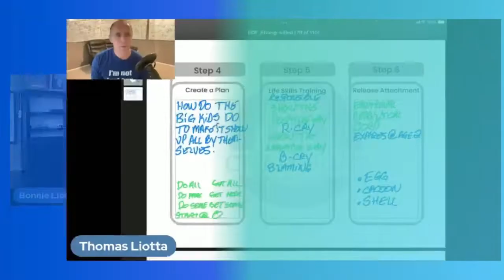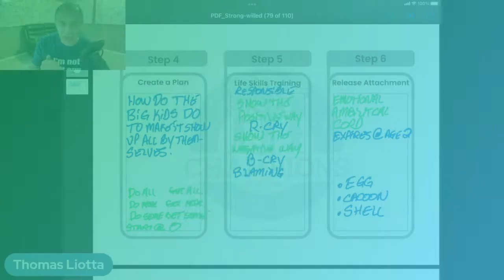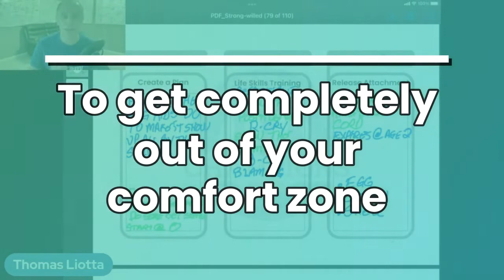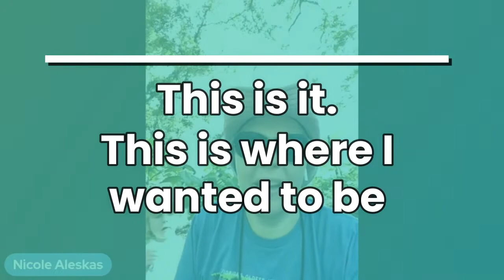6 Steps on How to Discipline a Strong-Willed Child - The Positive Way! - Part 5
Discover how to communicate with your children in such a way that promotes cooperation — Download the Raising Healthy, Happy, Cooperative Kids  PDF and audiobook to understand the root cause of all child behavior disorders, the exact formula to gain cooperation and know exactly what to do to help your family work together as a team.

Download the PDF and audio version of Raising Healthy, Happy, Cooperative Kids

We also have an interactive content review study group for Raising Healthy, Happy, Cooperative Kids on Facebook

00:01:19
"That is so critical that if it was never there, none of us were to make it. However, the local court expires at its latest."

00:05:48
"Kind of get out of your old skin and into a new one. So it seems complicated, but the, but the formulas and everything are still so simple."

Steps how to discipline a child, How to Discipline a Strong-Willed Child, How to discipline a child, Discipline a child, Discipline kids, Disciplining a Strong-Willed Child